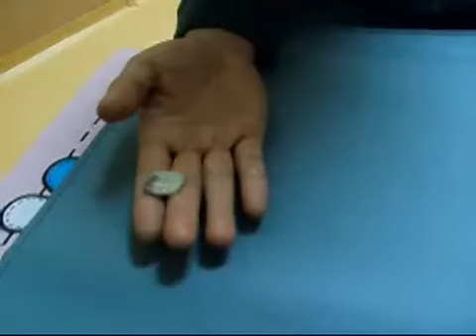동전순간이동 해법